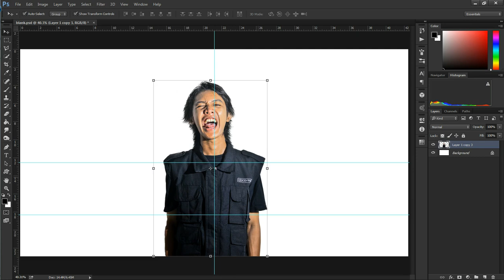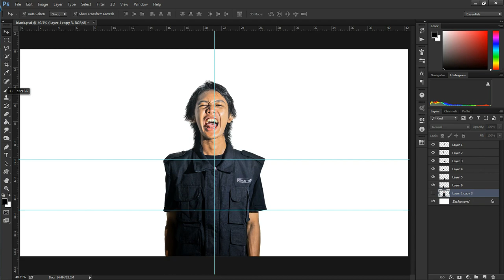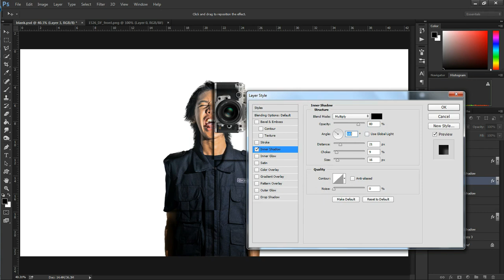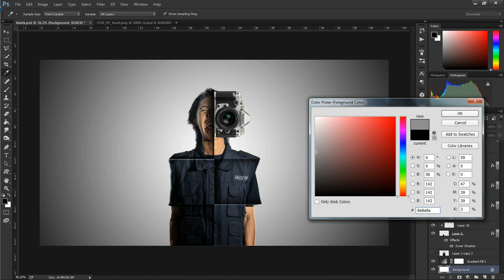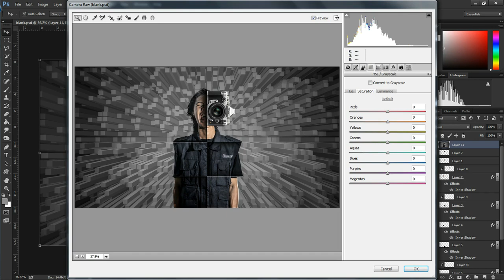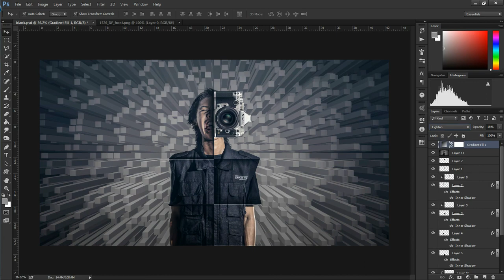How to make Extrude Effect and Manipulation on Photoshop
In this video i will share how to make Extrude Effect and Manipulation  on Photoshop

Keep watching , learning , sharing :D